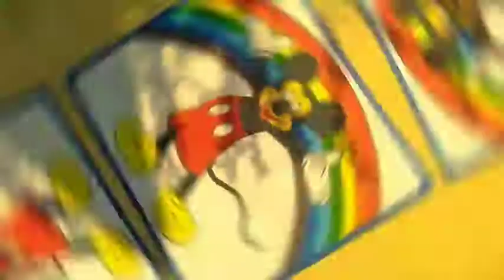24-september-2021 how to draw mickey mouse in painting easy step by step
#5-minutecraftsmen

Title - gehne naal tour by hunar sidhu